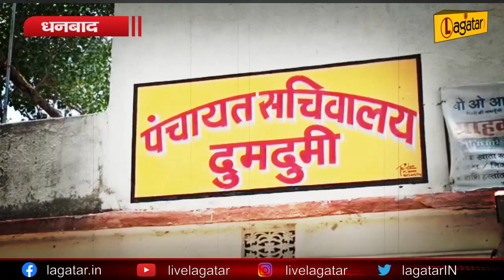तोपचांची में मुखिया संघ ने कहा पहले जनप्रतिनिधियों का हो वैक्सीनेशन, तभी ग्रामीण होंगे भयमुक्त